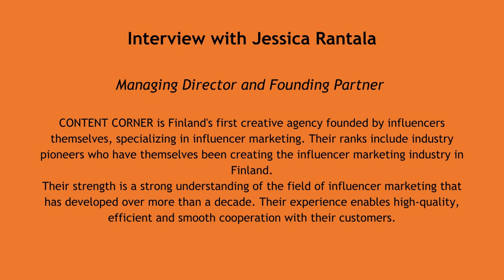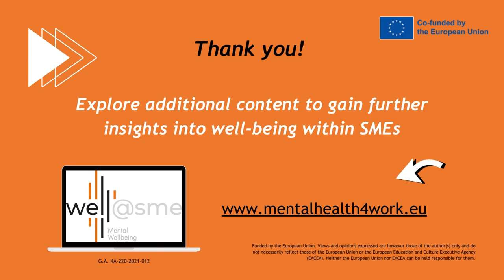Mental Health in SMEs – Ep. 8: Tips for a mentally healthy workplace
In this episode with Jessica Rantala from Finland we will talk about tips for improving the mental well-being of employees through daily practices, creating a safe environment and supporting colleagues.
Explore additional content to gain further insights into well-being within SMEs